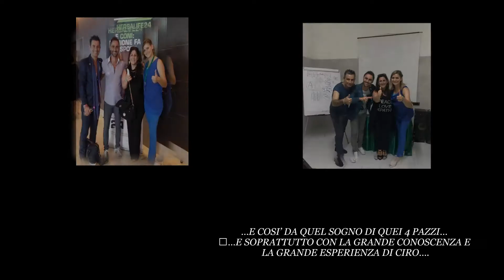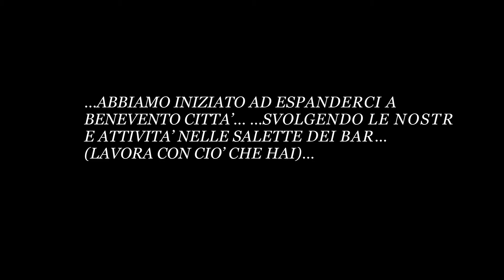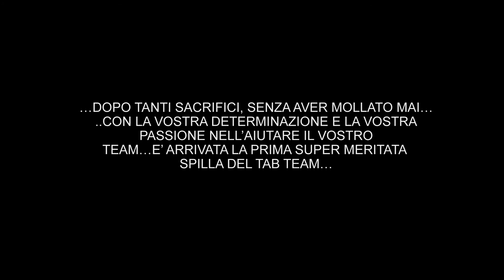PROVA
Sfilata di stupendi carri fioriti per il bellissimo borgo medioevale di Lucignano.
Una manifestazione molto bella e suggestiva.
Questa presentazione di foto la voglio dedicare a tutti coloro che hanno  collabborato alla riuscita di questa stupenda manifestazione